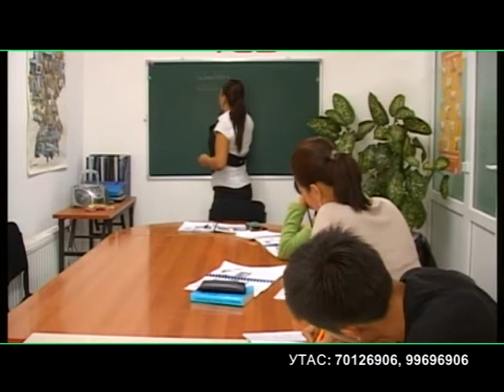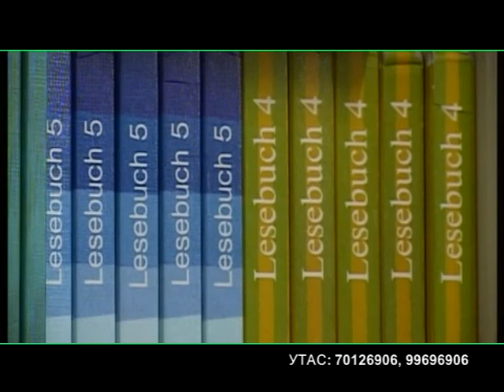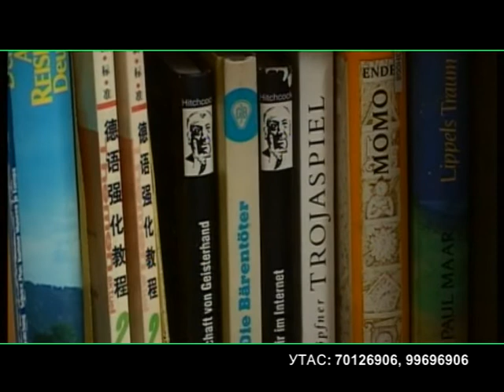Герман хэлний сургалтын төв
герман хэлний институтын танилцуулга, богино хугацаанд герман хэлийг амжилттай сурах боломж